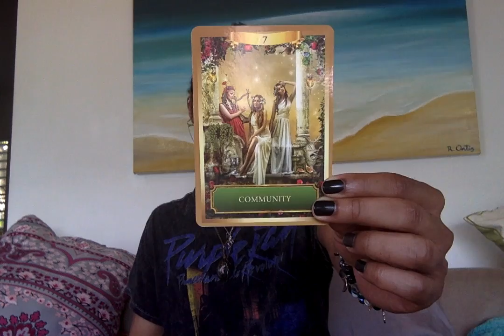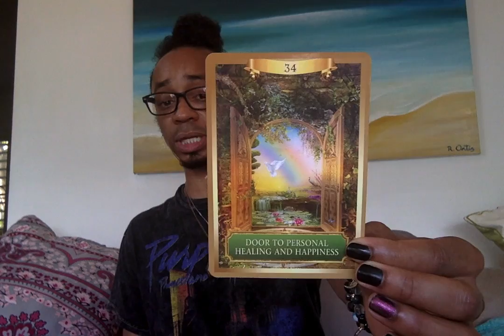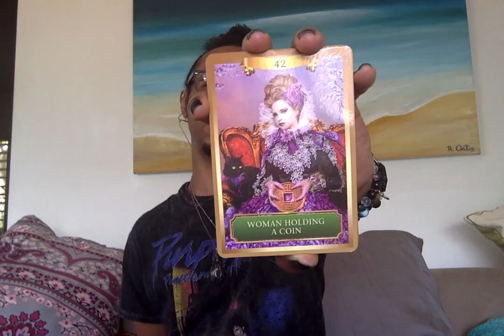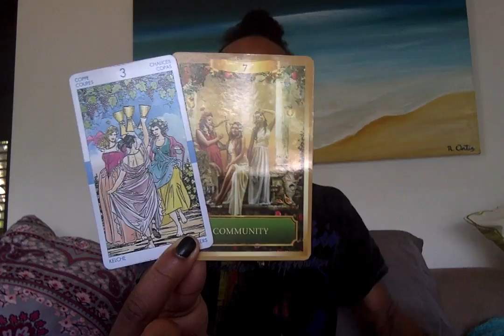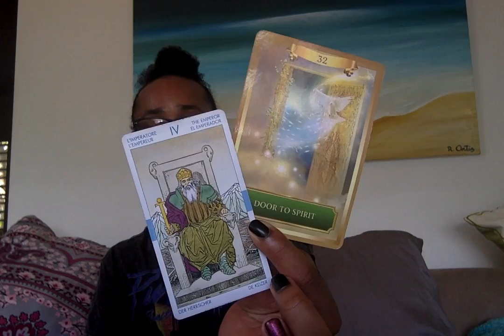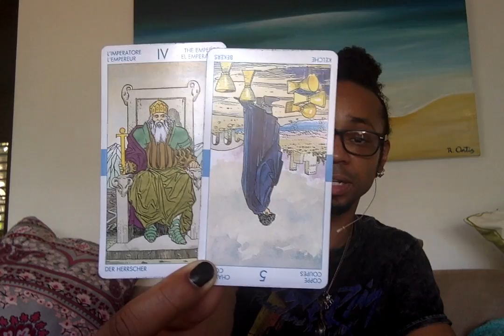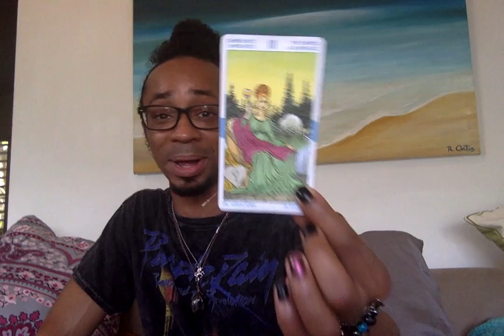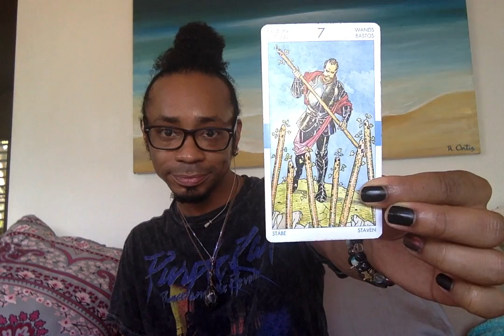Cancer/Leo Cuspers - * Releasing a Fear Based Mentality * - March 2020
30 min - $65
60 min - $130

Available oracle decks:
~Crystal Mandala
~Sacred Rebels